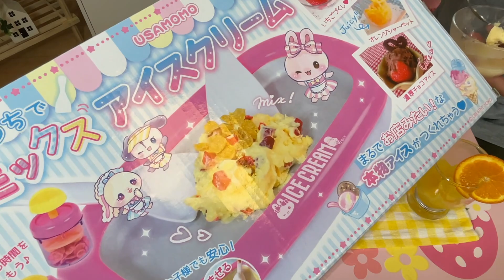マザーガーデン おもちゃで本物クッキング？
かんたん美味しい本物アイスがつくれちゃうマザーガーデン の楽しい商品が登場しました♪

▼ご購入はこちらのサイトから▼
●マザーガーデン＆ペットパラダイスオンラインショップ

●マザーガーデンオンワードクローゼット

●マザーガーデンamazon

マザーガーデンのショップがお近くにございますお客様はぜひ店舗でもご覧下さい♪

　　　DOVA-SYNDROME